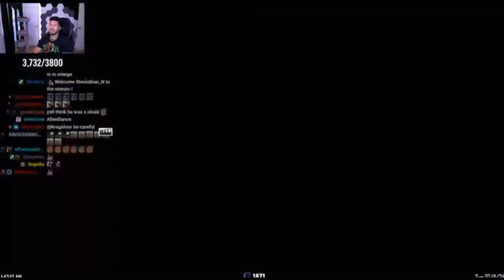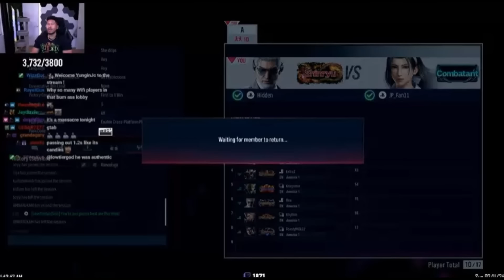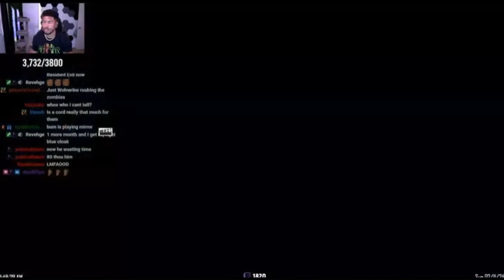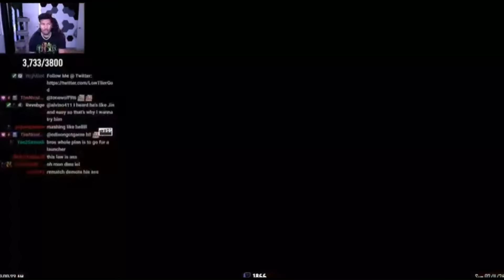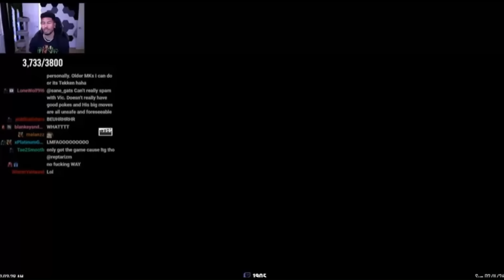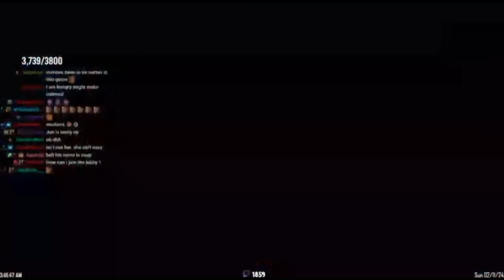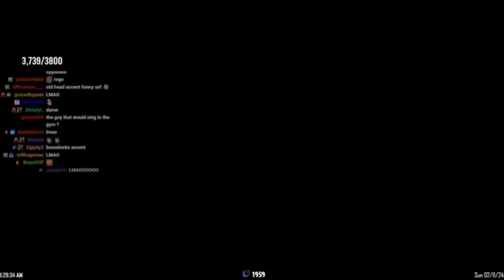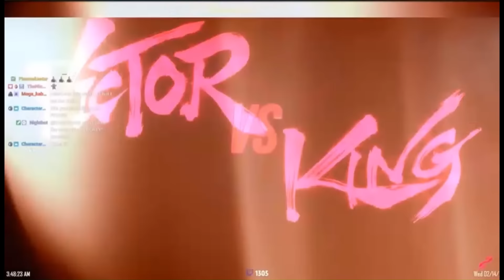Dale Can't Plug Out Of Purple Rank-Low Tier God Stream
Low Tier God aka Dale Wilson who turned 39 on November 19th, rage quits and plugs during Tekken 8, because he hit his wall and it drives him nuts.
Wanna make a report? His code is 67mg-8MEN-6F46
From Play Bunny Gaming @tekkenchannel @BNEEsports